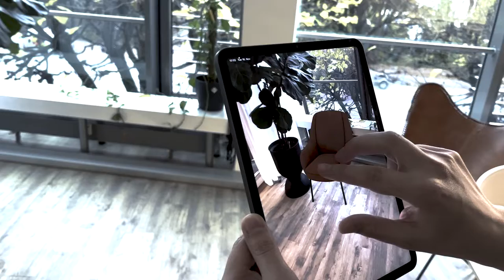Wie Konfiguratoren Ihr Produkt individuell und anpassbar werden lassen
Wir entwickeln digitale Marketing-Inhalte auf Grundlage des Digitalen Zwillings Ihres Produktes. Ihr Produkt wird in Form, Farbe und Oberfläche nachgebaut und somit digitalisiert. Hieraus lassen sich spannende Inhalte, wie Produktbilder, Animationen oder Augmented-Reality-Anwendungen erstellen.

Wir stellen eine innovative Platform, um Ihre Produkte in der digitalen Welt zu entdecken und die Inhalte wirkungsvoll für Ihr Marketing einzusetzen.

Mit über 100 3D-Designern, Entwicklern und Projektmanagern bieten wir an drei Standorten in Deutschland ein Mix aus verschiedensten Erfahrungen, um Ihr Projekt umzusetzen.